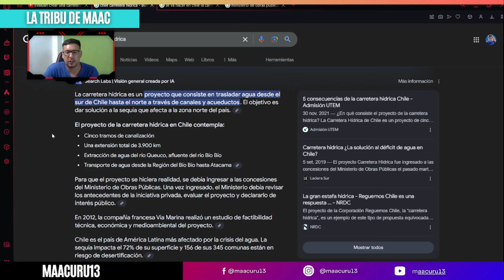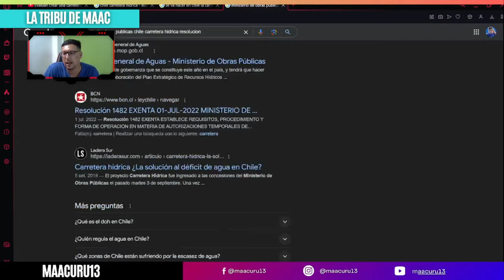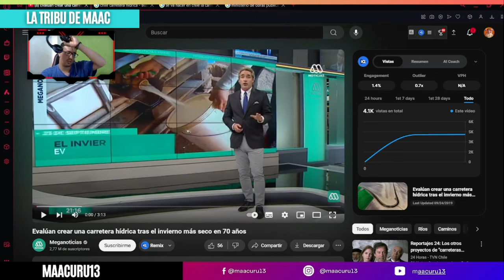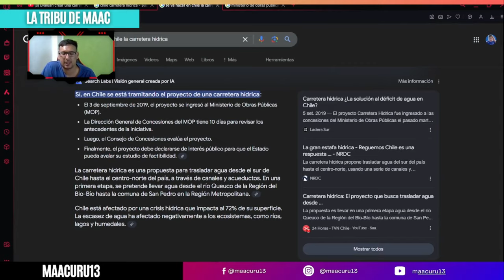Chile y un Proyecto Ambicioso ¿Será Posible?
VÍDEO ORIGINAL: Evalúan crear una carretera hídrica tras el invierno más seco en 70 años